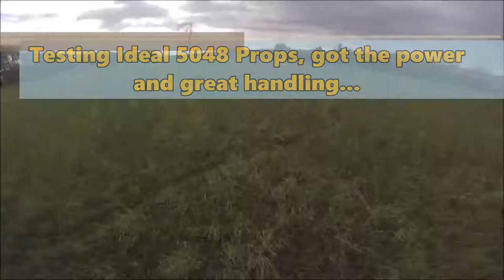Ideal 5048 Prop Test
Had to get out a fly today, this cold and muddy local field was the only option as it was close. Wanted to test some new props out & my new IbCrazy VAS Croshair V2 -

HQ 5x5x3 V1s
Ideal 5048
And my favourite Dal 5046 to compare

5” QAVR - White
Lumenier QAVR Frame (with bottom X Brace)
Raceflight Revolt FC (RC 18) 300
Raceflight Bolt 4in1 30amp ESCS (Multishot)
Panasonic FR Series 25v 470uf Low ESR Caps x 2
DYS Mars 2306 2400kv Motors
Gemfan Flash 5152 Tri Props
RunCam 2 FPV Cam with OSD
TBS Unify Pro HV VTX
Lumenier AXii Antenna
TBS Crossfire Micro Receiver
Fat Shark Dominator HD 3
LaForge Diversity Module (V3.1 Firmware)
TBS Triumph / TBS Patch Antennas
Dinogy Ultra Graphene 2.0 1300mah 80C 4s Battery
(OR)
Dinogy Graphene 2.0 EX-Light 1300mah 70C 5s Battery